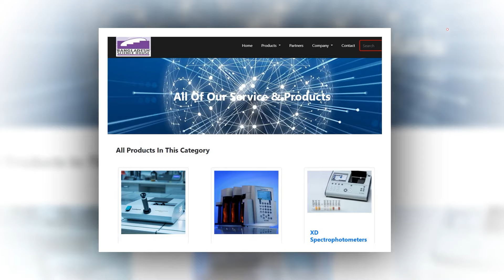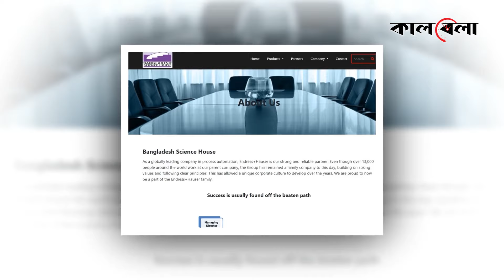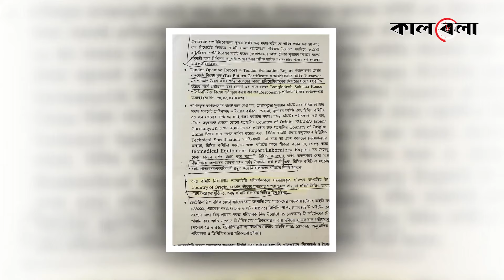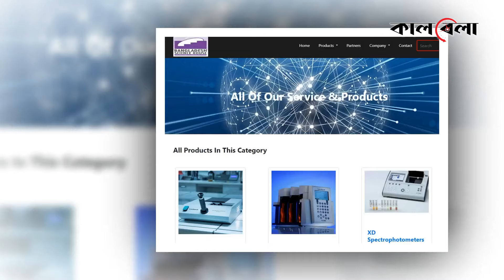চীনা পণ্যে ব্যবহার হচ্ছে ইউরোপের নকল স্টিকার | China Product | Bangladesh Science House | Kalbela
সরকারি-বেসরকারি প্রতিষ্ঠানে নানা ধরনের বৈজ্ঞানিক যন্ত্রপাতি সরবরাহ করে বাংলাদেশ সায়েন্স হাউস। চিকিৎসা সরঞ্জাম এবং জীবন রক্ষাকারী ওষুধও আছে তাদের তালিকায়। গুরুত্বপূর্ণ এসব পণ্য সরবরাহের ক্ষেত্রে বড় ধরনের জালিয়াতির আশ্রয় নিচ্ছে সায়েন্স হাউজ।চীনা পণ্যে ব্যবহার হচ্ছে ইউরোপের নকল স্টিকার | China Product | Bangladesh Science House | Kalbela